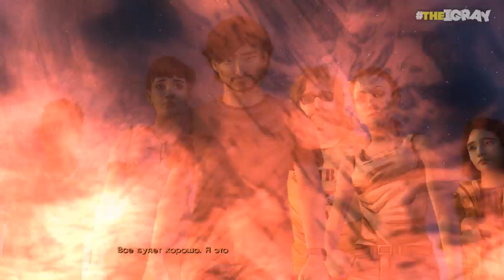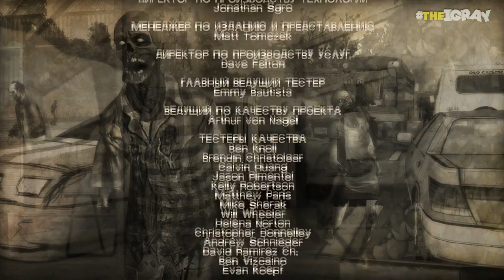The Walking Dead: The Game. Special Episode: 400 ДНЕЙ — ШЕЛ и ФИНАЛ 1 СЕЗОНА ХОДЯЧИХ (VO-243)